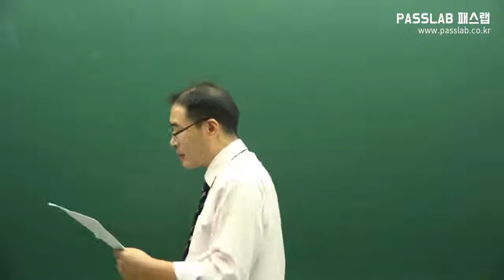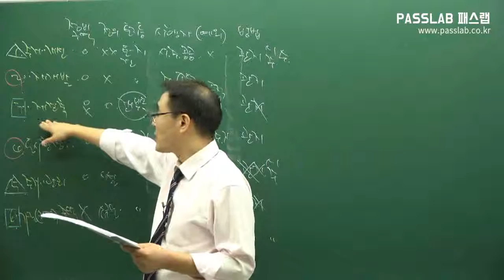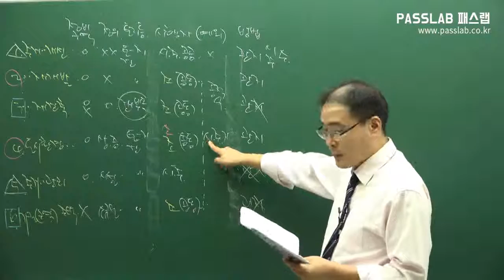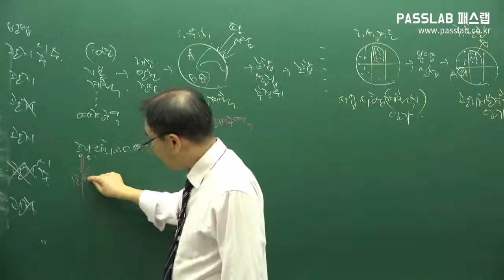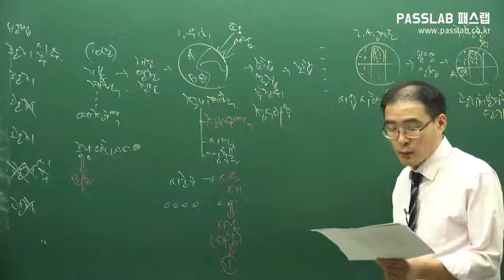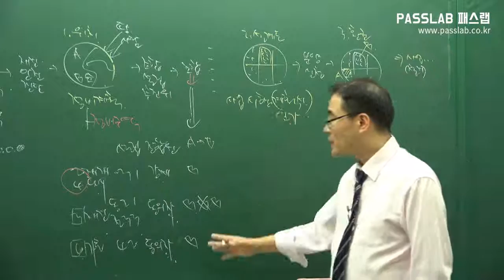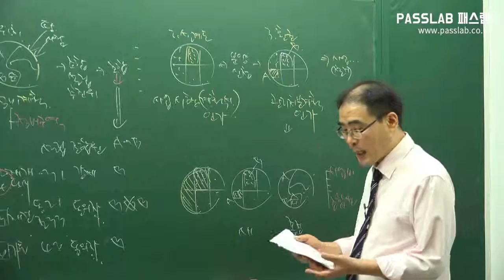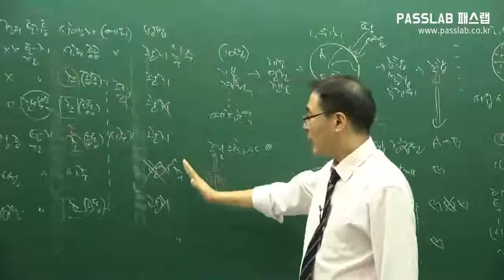[무료 공인중개사 강의] [부동산공법: 제06강 도시정비법] [입문강의]